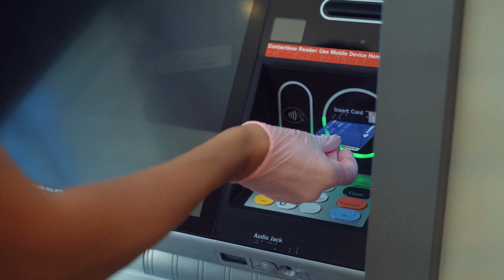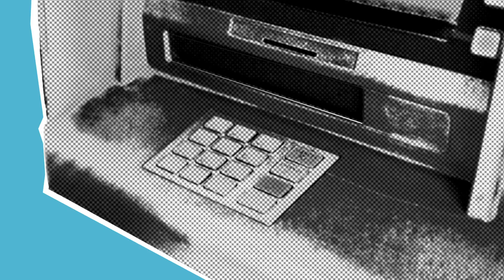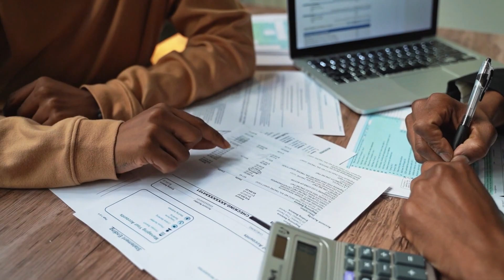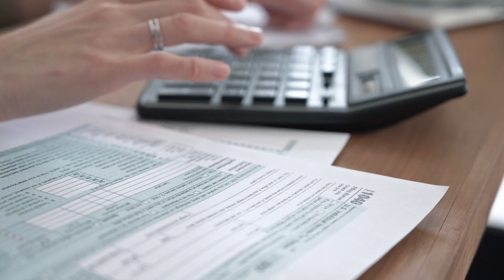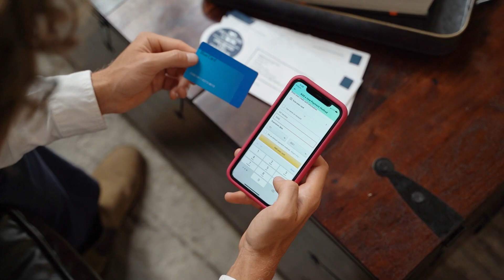Tips para el mejor uso de las tarjetas de crédito: ¿Qué alternativas tengo si no puedo pagar?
Alfonso Villanueva, Analista financiero de la Superintendencia de Banca y Seguros, nos las mejores prácticas con las tarjetas de crédito, que NUNCA hacer, cómo podemos pagar nuestra deuda en medio de una crisis financiera y mucho más

0:00 - 0:48 - Introducción
0:48  - ¿Cómo sacarle el máximo provecho a las tarjetas de crédito?
2:55 - NUNCA hagas esto con una tarjeta de crédito
3:52 - El pago anticipado
4:30 - ¿Cómo "ganarle" al banco?
5:04 - ¿Qué alternativas tengo si no puedo pagar?
7:17 - El pago mínimo y sus consecuencias
8:11 - El seguro desgravamen y otras opciones
9:30 - Comentarios finales

Cuantoestaeldolar.pe es una plataforma que ofrece el precio del dólar en el Perú, su información es actualizada a diario. Cuantoestaeldolar.pe ayuda a las personas a poder comparar, elegir y cambiar con el mejor tipo de cambio. En nuestra página podrá encontrar información sobre las casas de cambio online, casas de cambio físicas, tipo de cambio interbancario y el tipo de cambio paralelo. Si quieres estar siempre al pendiente de las últimas noticias también contamos con una sección de noticias.